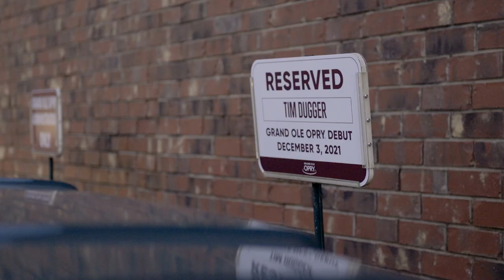Tim Dugger | My Opry Debut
Curb records recording artist, Tim Dugger makes his Grand Ole Opry Debut. Watch for a behind the scenes look into Tim's night at the Opry as he takes the stage for the very first time and brings along a special guest and close friend, Dale Earnhardt Jr.